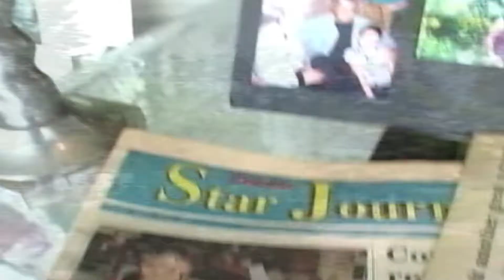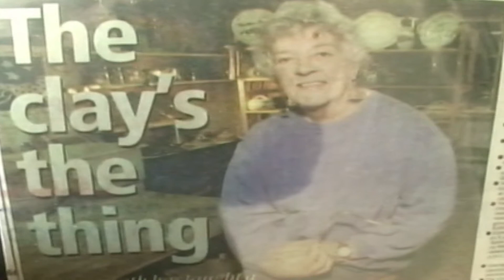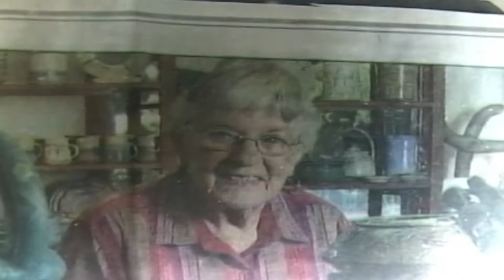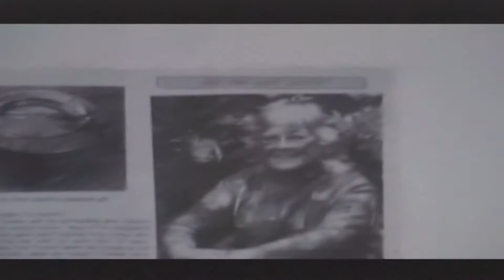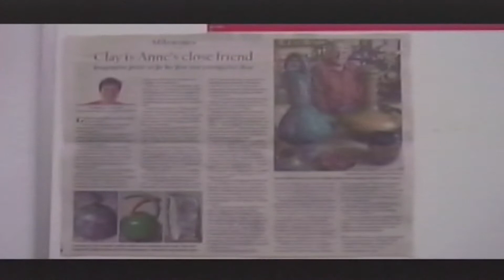2006- in memory of ANNE SNEATH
Anne Sneath memorial video - 2006